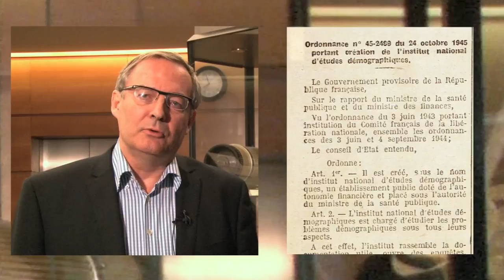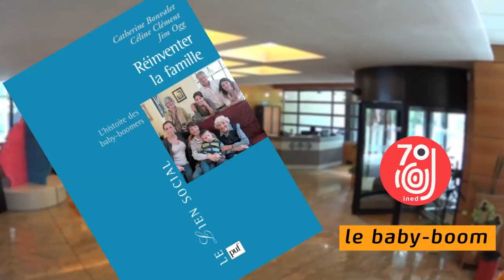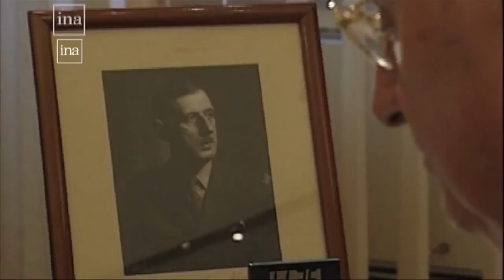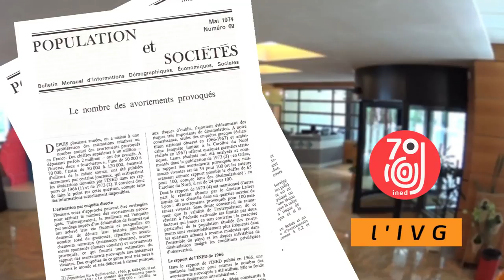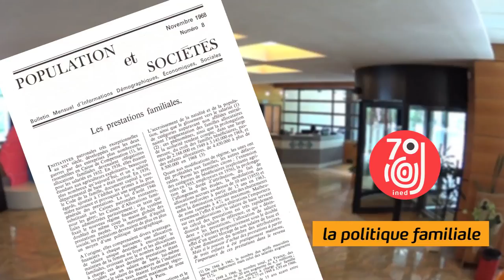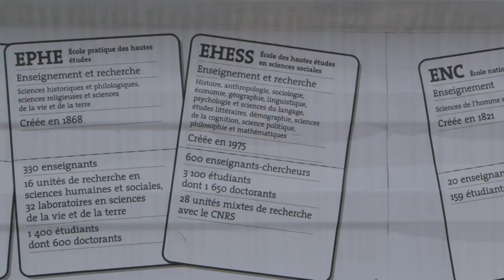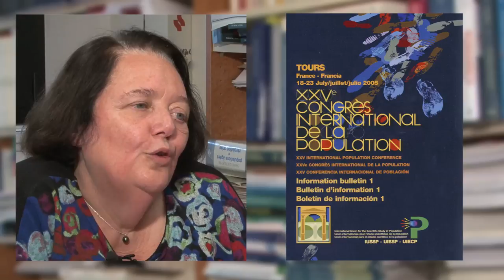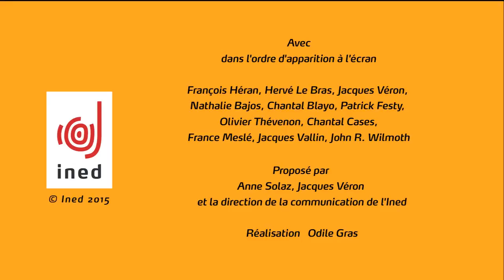L'Ined et la société, 1945-2015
À l’occasion des 70 ans de l’Ined, ce film avec de nombreux témoignages, retrace l'évolution des sciences de la population et de l'institut en interaction avec les transformations de la société au cours de cette période.

Proposé par Anne Solaz et Jacques Véron
Montage: Odille Gras